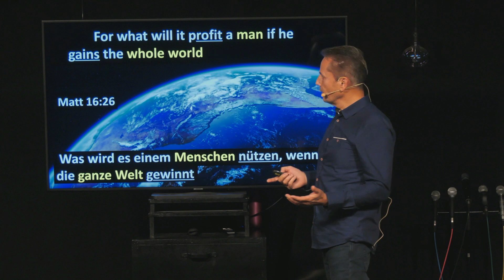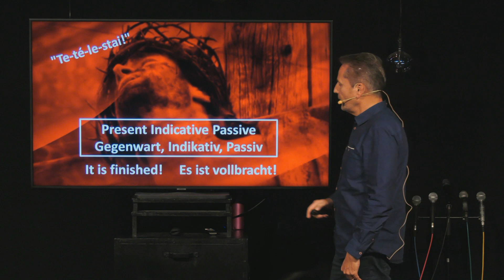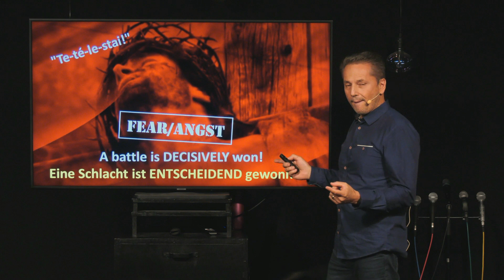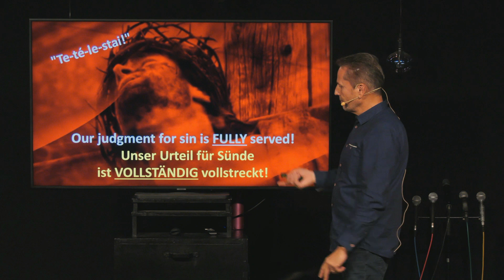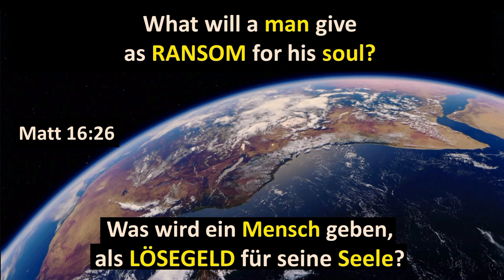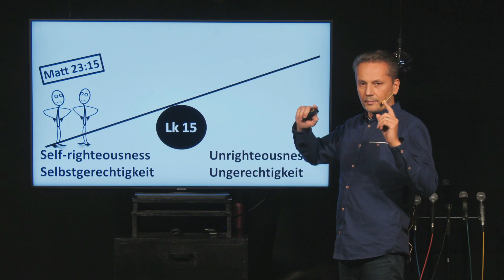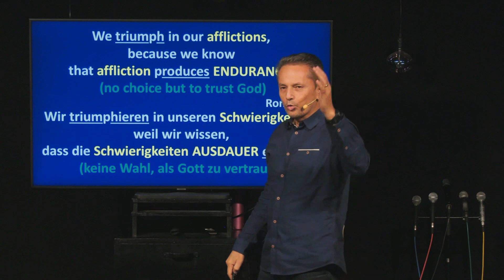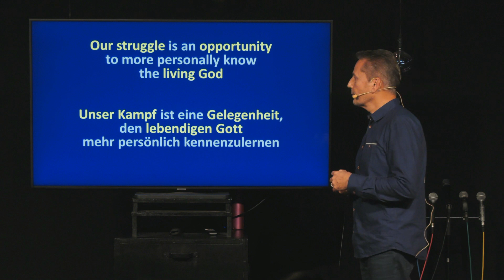It is finished - P. Rob Prokop 21.10.2024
Gottesdienst auf Englisch mit deutscher Übersetzung / Service in English with German translation

🙏 Wenn du Gebet benötigst oder einen Lobpreisbericht teilen möchtest, klicke
🙏 If you need prayer or want to share a praise report

† Wenn du dich entschieden hast, Jesus nachzufolgen oder mehr über Ihn erfahren möchtest, kontaktiere uns

⛪️ If you would like to help support CIG financialy,